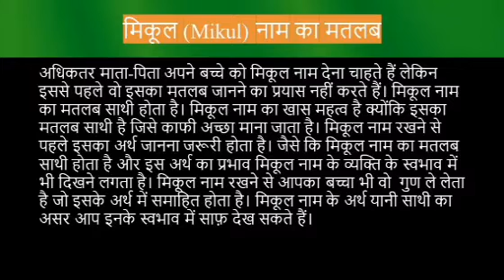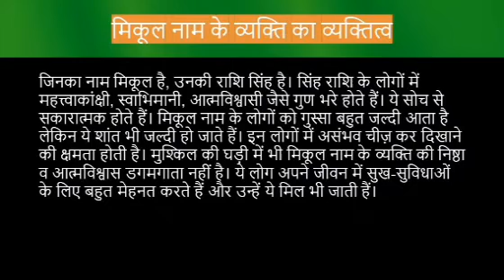Mikul name meaning in hindi | mikul naam ka matlab kya hota hai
Mikul naam ka matlab
Mikul name meaning in hindi
Mikul naam mane k